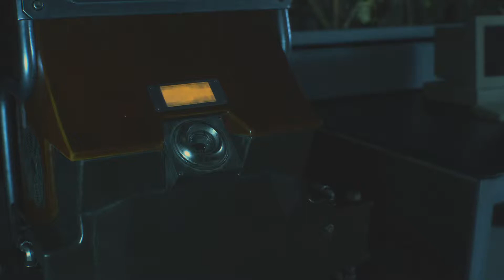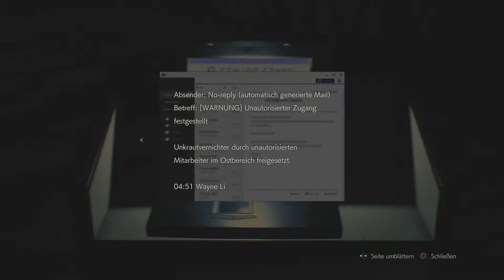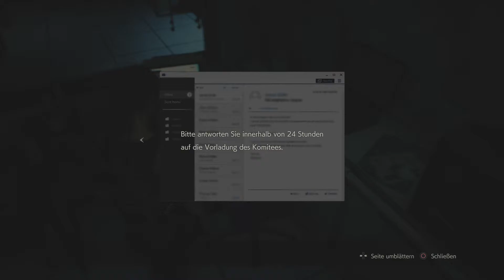RESIDENT EVIL 2 REMAKE Ps4 Pro Claire Folge 16 Armband Stufe 3